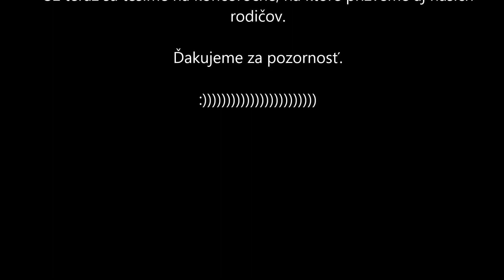Polročné skúšky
vykonávali žiaci druhého ročníka študijného odboru hotelová akadémia polročnú praktickú skúšku.